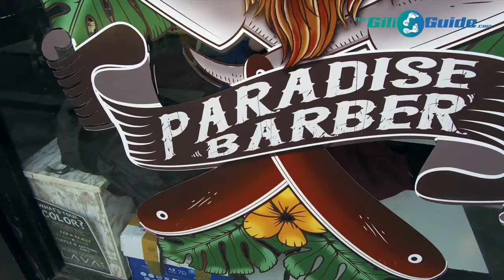Paradise Barbers Gili Trawangan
| GILI TRAWANGAN  |   GILI MENO  |   GILI AIR |

Paradise Barber Shop in Gili Trawangan is the perfect place to get a haircut. They are located close to the harbour at Gili Beach Bum Hotel on the East side of Gili T. The only barber shop for men in The Gili Islands. If you need a haircut, look no further!

The Gili Guide works hard to provide you with everything that you need to know about the Gili Islands, keeping you up to date on all the fun stuff and the need-to-knows about the little paradise islands.